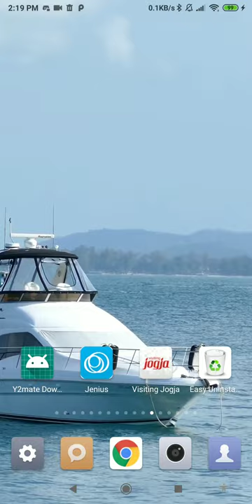speed boat wallpaper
this application is luxury yacht wallpaper

set this speed boat wallpaper as your personalization to decorate your phone. buy and downloads this luxury yacht wallpaper from our store page. you can also download other live wallpaper in case you don’t find this lwp suitable for you.

we have the best motorsport wallpaper. do not forget, we had a vast lwp collection for your smart phone so, check the breathtaking image for your smartphone background, and you will fall in love with your mobile phone again because of this cruise ship wallpaper.

in this video wallpaper you can see the subtle animation of sailing boat wallpaper. you can see this luxury speedboat parked on a port. this giving a sensation of having real luxury on your phone. indeed a very amazing beautiful lake wallpaper.

The speed boat that was driven by you shows how fast you are going through life. The bigger the speed the more intensive is your lifestyle. Perhaps you wish to see and do as much as you can in your life. this is indeed one of the best yacht wallpaper.

Sometimes it could be interpreted as the suggestion to slow down. If you feel frightened by the speed of the boat, it shows that you do not feel comfortable in your life. spice up your phone with this rich lifestyle wallpaper.

The boat in dreams is the symbol of movement the dreamer makes while living his life. If you are the one who controls the boat and doing it with easiness, then such dream shows that you have an ability to manage your life perfectly. go get this summer vacation wallpaper.

feature:
- no ads.
- boat wallpaper for your phone.
- includes video live wallpaper.
- 1080p motion background compatible with 99% mobile devices.
- animated background.